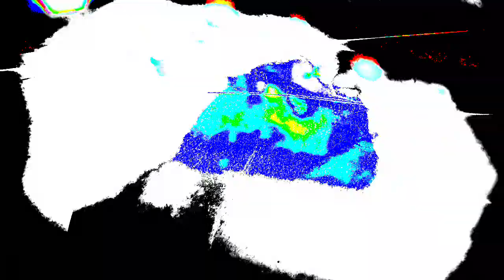[EPILEPSY WARNING] Movie 24 01 11 07h55m53s